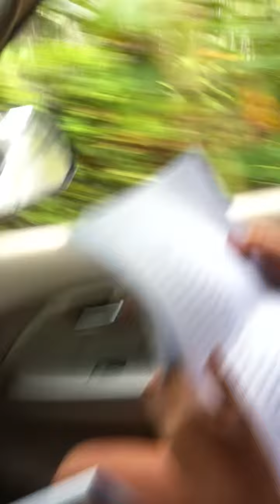2nd day (Leyte) trip to Manila III